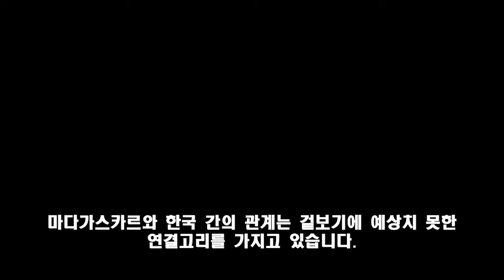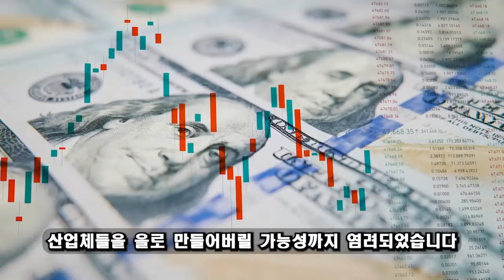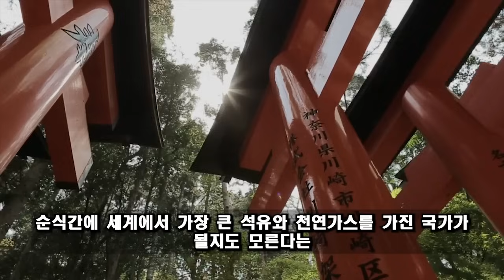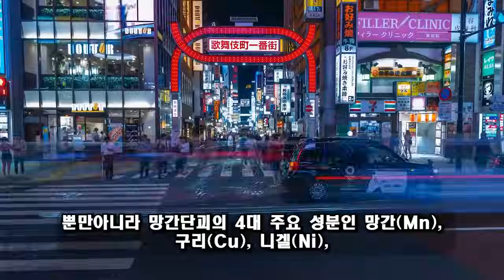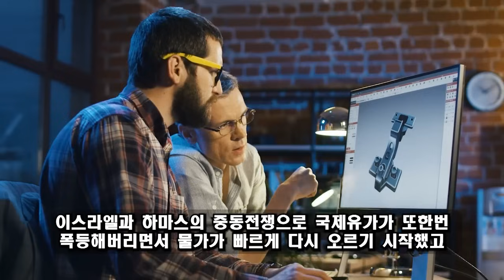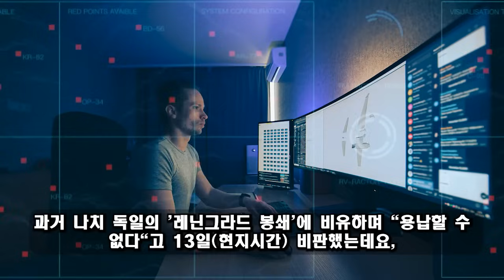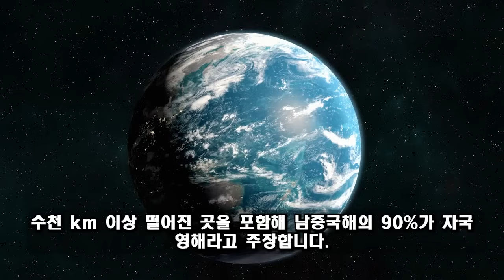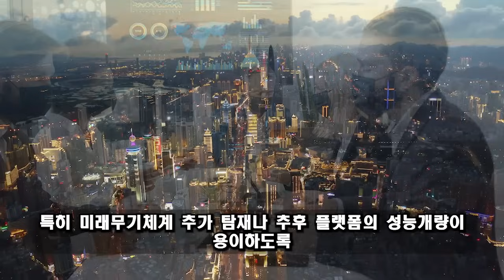위대한 대한민국! 11월 07일 12:00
위대한 대한민국! 11월 07일 12:00